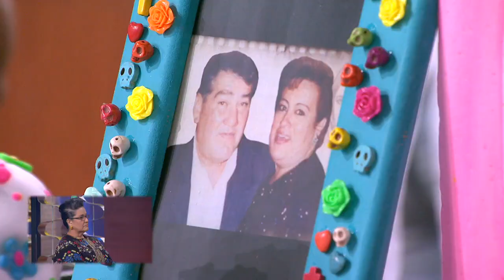Los mejores momentos de toda la temporada de MasterChef México 2016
18 participantes atravesaron un cúmulo de emociones durante todos los retos. ¡Aquí los mejores!

MasterChef México regresó este 2016 más exigente que nunca. Descubre quién será el mejor cocinero de México en la cocina más famosa del mundo. Tv Azteca